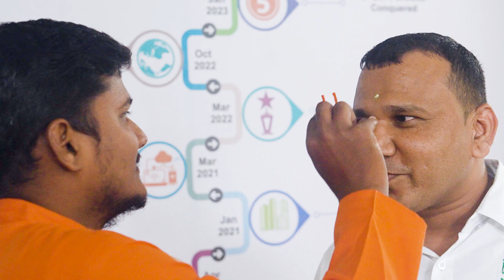Suryalogix Celebrating आषाढी एकादशी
In our office, we're Celebrating आषाढी एकादशी Today, our workspace is alive with the spirit of togetherness and joy. May Lord Vitthal Bless Us With divine grace and guidance. May All Of Us always find peace, strength, and fulfillment in His blessings.
officeआषाढी एकादशी🙏